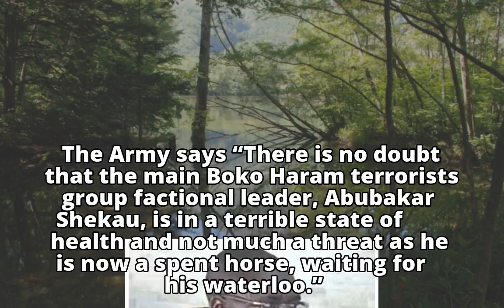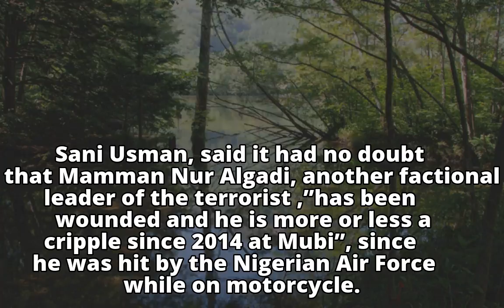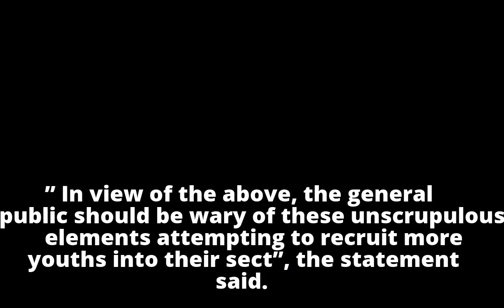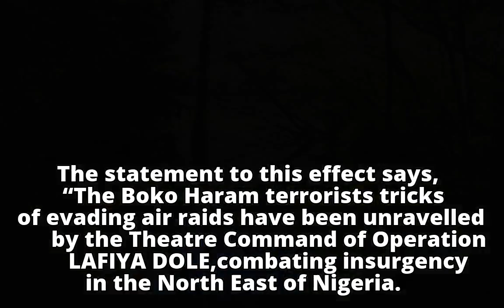Insurgency: Shekau no longer a threat, says ArmyInsurgency: Shekau no longer a threat, says ArmyU.S.